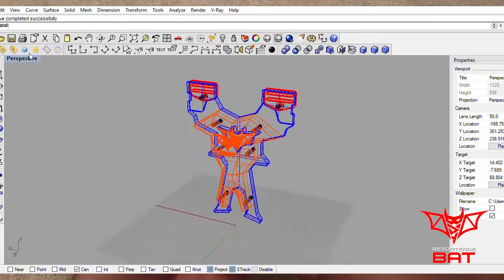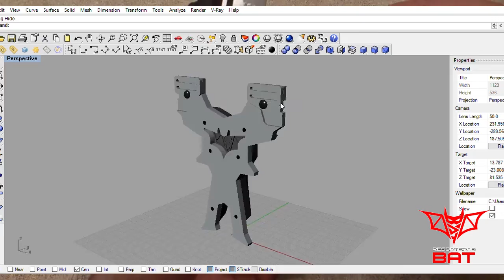Resortera de Aluminio e Impresión 3D: Nexus Stealth, 3D Printed and aluminum slingshot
Utilizando tecnologias modernas como el diseño por computadora, corte con router cnc y la impresión 3D, realicé este diseño de resortera, Nexus Stealth, la cual tiene una horqueta de aluminio, y una empuñadura impresa en ABS. El diseño está inspirado en el Batimóvil o "Tumbler" de la pelicula "Batman Beguins", puede utilizar ligas planas tipo theraband o tubulares tipo Dankung ya sea por encima de los postes (OTT) y por entre los postes o (TTF).

En este video les muestro las características de diseño, fabricación y desempeño de esta resortera.

Using modern technologies such as computer design, cnc router cutting and 3D printing, I made this slingshot design, the Nexus Stealth, which has an aluminum fork, and a grip 3D printed in ABS. The design is inspired by the Batmobile or "Tumbler" from the movie "Batman Beguins", you can use flat theraband or Dankung type tubes either over the top (OTT) and thru the forks (TTF).

In this video I show you the design features, manufacture and performance of this slingshot.

Ligas a sitios relacionados / Related links:

G3 Fabricación, estudio de diseño industrial donde realizo el corte con router CNC de mis piezas

3D Factory, especilistas en todo lo relacionado con la impresión 3D

Imagenes del batimovil y del caza F117 via Google Images